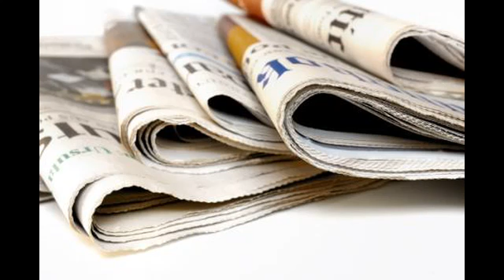【热点】女记者翻白眼 多家外媒被曝“地下党” 更有贼喊捉贼者